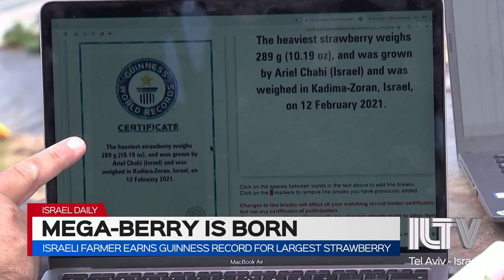Israeli farmer earns Guinness record for largest strawberry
The latest in Israel’s history of groundbreaking agricultural achievements.